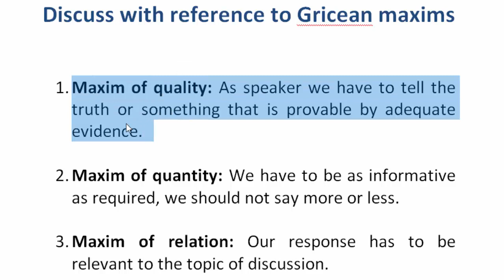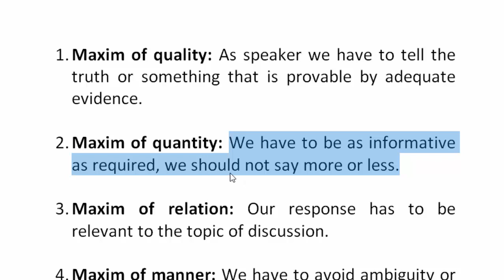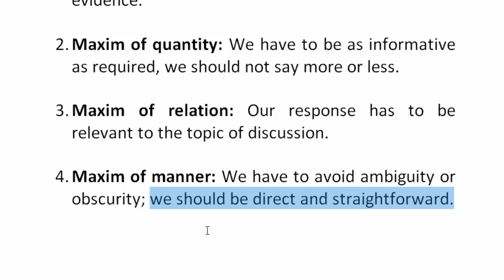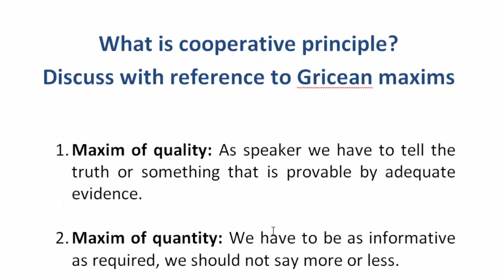What is cooperative principle? Discuss Gricean maxims | বাংলা লেকচার | Bengali Lecture